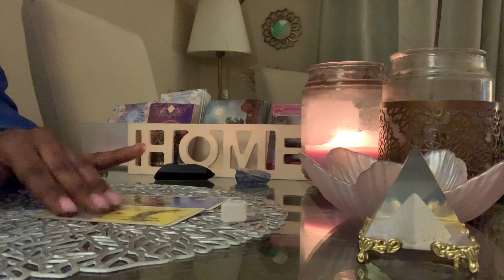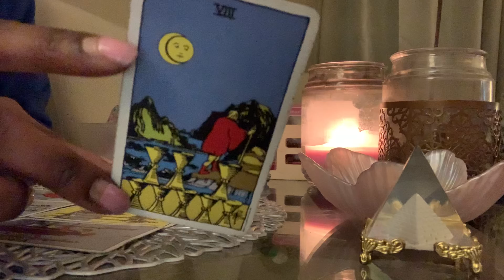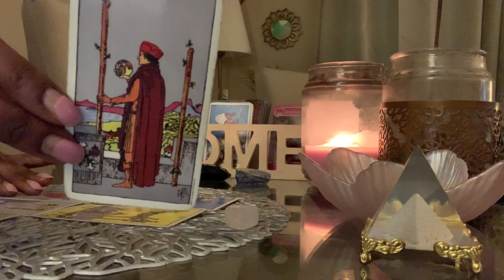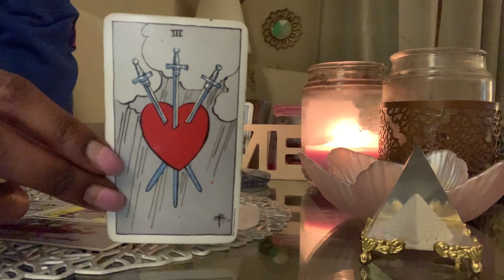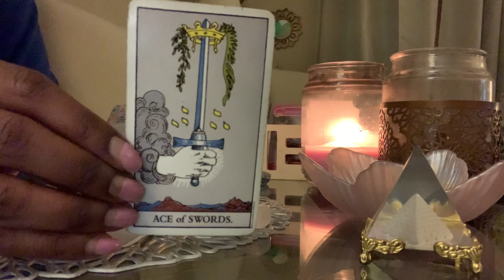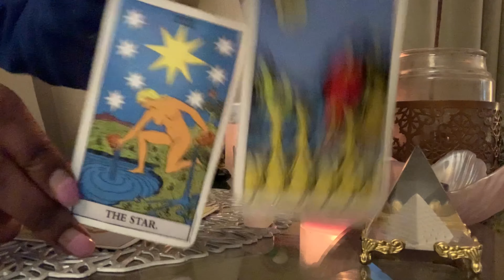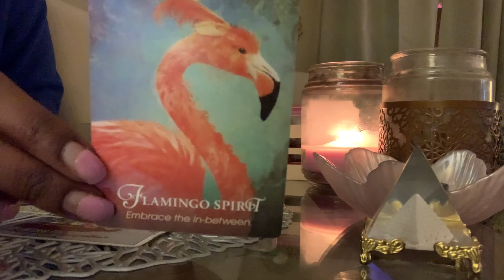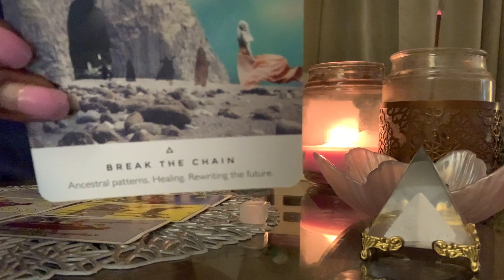♎️LIBRA - TWO IS BETTER THEN ONE. WALKING INTO YOUR BEST LIFE! Jan 1-7 2021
Libra Weekly Guidance January 1-7 2021

Welcome to IT IS WRITTEN INTUITIVELY 💕

Firstly Thank you, Thank you, Thank you 🙏🏾

1 question - 11.11$ - 3 cards

3 questions - 22.22$ - 6 cards

15 minute quick read - 33.33$

20minute read w/clarifiers - 44.44$

30 minute read - 55.55$

35 minute read w/clarifiers - 66.66$